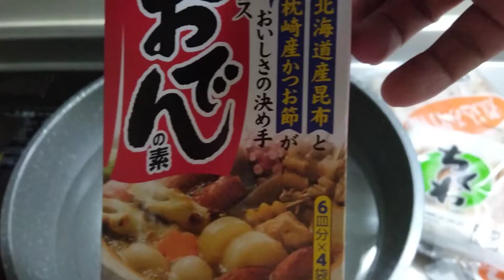Japanese Food Oden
Oden (おでん, 御田) is a type of nabemono (Japanese one-pot dishes), consisting of several ingredients such as boiled eggs, daikon, konjac, and processed fishcakes stewed in a light, soy-flavored dashi broth.